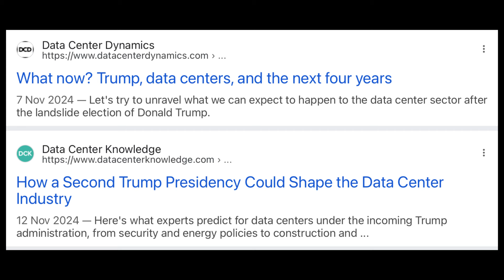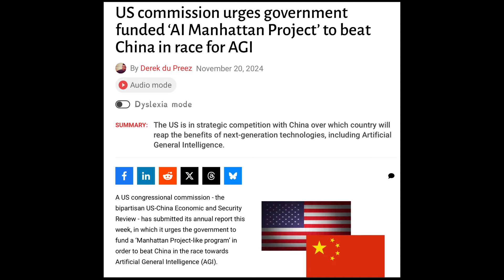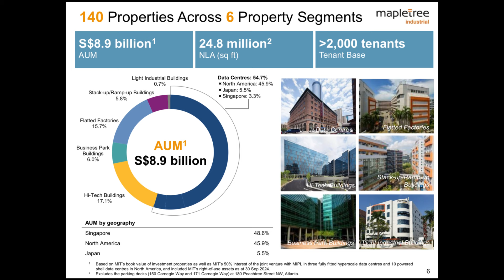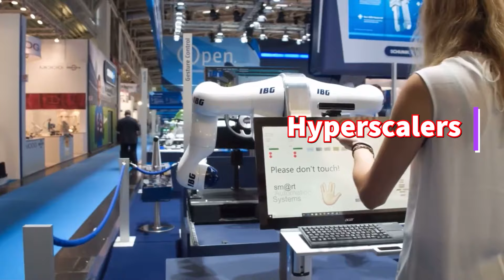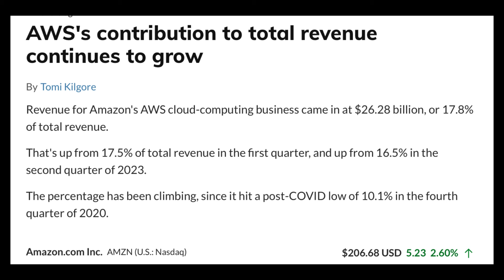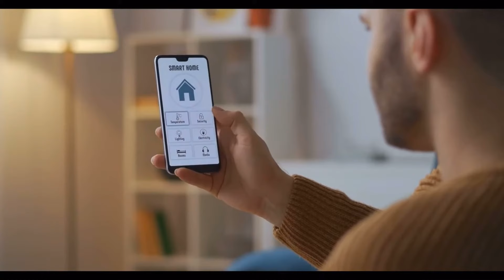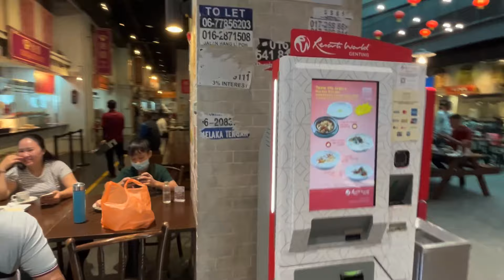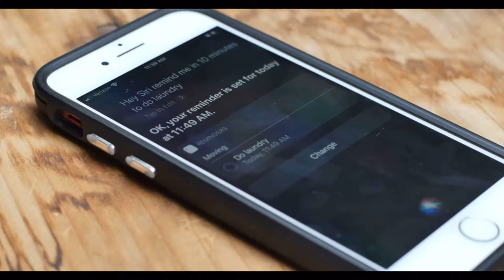Data Centers Are Booming! What It Means for REITs and Hyperscalers?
Hey savvy investors! Today, we’re diving into the world of data centers, an industry that’s been making waves recently. But no, I’m not here to talk about Keppel DC REIT’s recent $1 billion acquisition of 2 data centers from its parent, which has gotten everyone talking. Other YouTubers have already done a stellar job unpacking that deal, so I won’t be adding to the buzz.

Instead, I want to take a step back and look at the broader data center industry in the U.S., a topic that’s been gaining attention since Donald Trump’s recent win in the 2024 U.S. presidential election. Specifically, we’ll firstly look at how this could affect two Singapore REITs that many of us are watching closely: Mapletree Industrial Trust and Digital Core REIT. In addition, we’ll also look at some U.S. listed investments that could directly benefit from the recent trends.

Now, before we dive in, let me remind you that this video is for informational and educational purposes only. Everything I share here is based on publicly available information and my personal analysis. Always consult with a licensed financial adviser before making any investment decisions. And yes, I may hold positions in the REITs discussed, but this doesn’t mean I’m endorsing them for you.

For additional information, here are other interesting videos:
Keppel DC REIT $2.03 Preferential Offering Explained